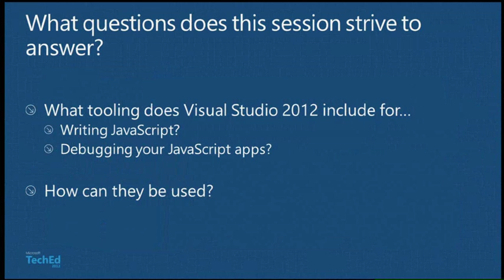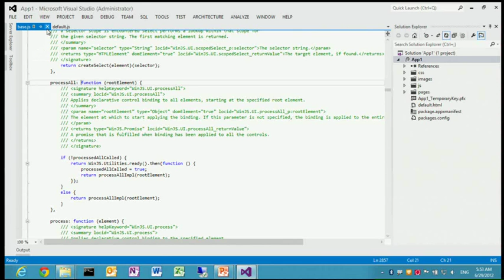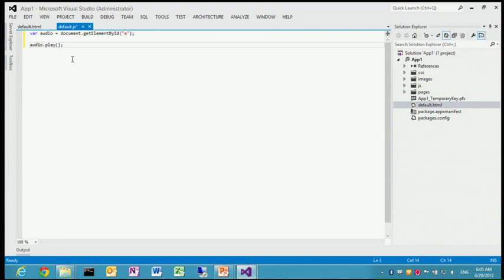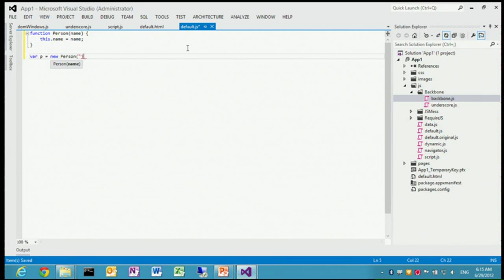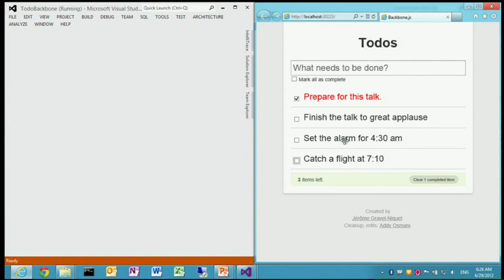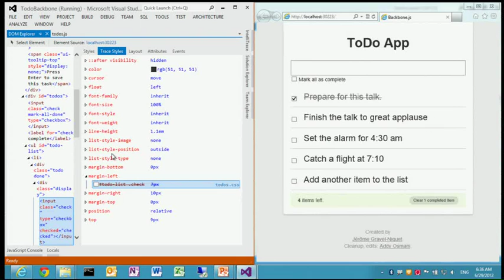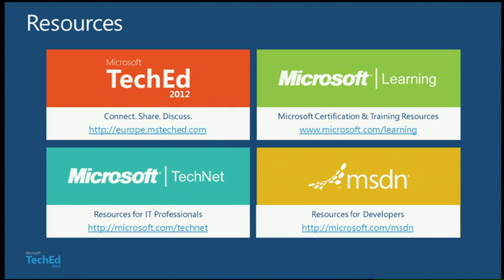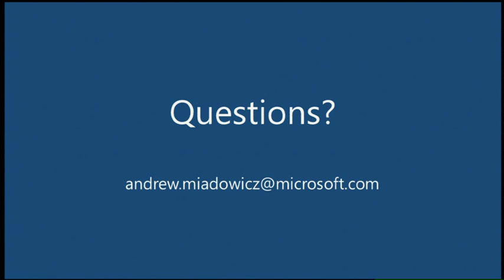TechEd Europe 2012 JavaScript The Developer Experience